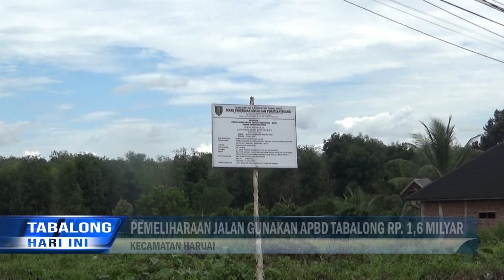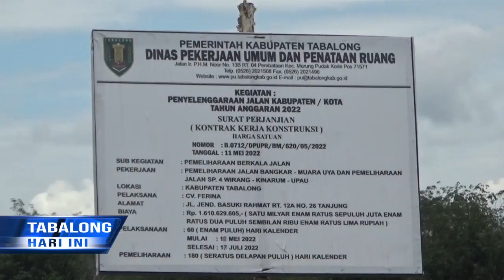Warga Sambut Baik Pemeliharaan Jalan Wirang - Upau